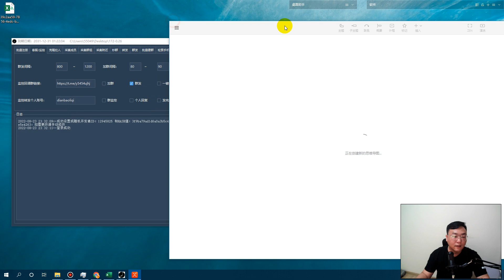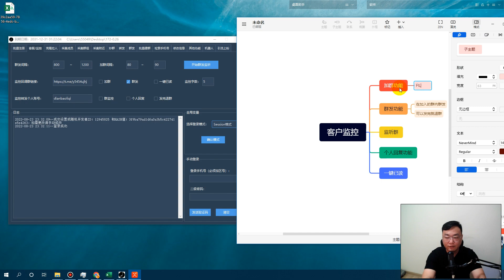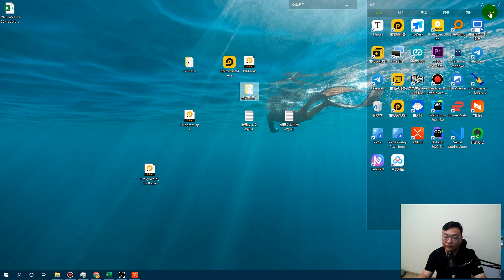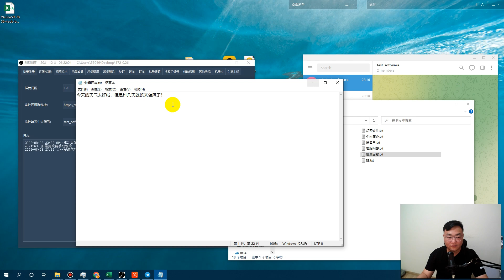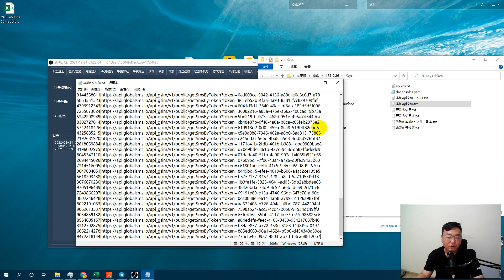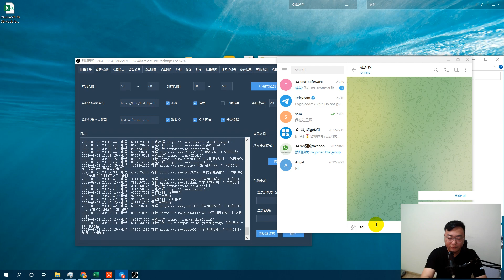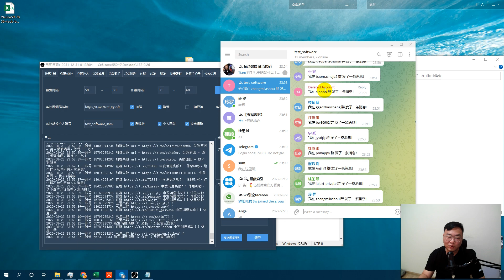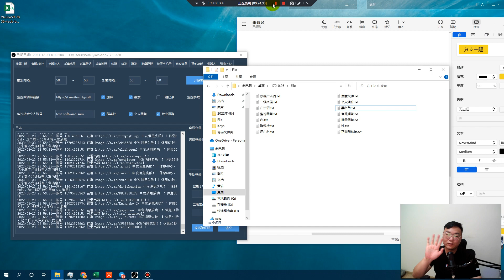2022-8（月入3万+）TG赚钱篇 第七节 监控群、群发广告、批量加群、客服功能演示，TG营销软件分享 市面功能最全的telegram软件 纸飞机赚钱，telegram系列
也欢迎大家加入Sam哥私人VIP，可加我QQ详聊，
VIP享受尊享待遇：
1.一对一定制路线
2.问题有问必答
3.部分项目 免费享受
4.后期核心项目优先体验
5.每周可与我约时间电话沟通
目前VIP送狂雨套装价值700元（40万规则+手机模板+插件）